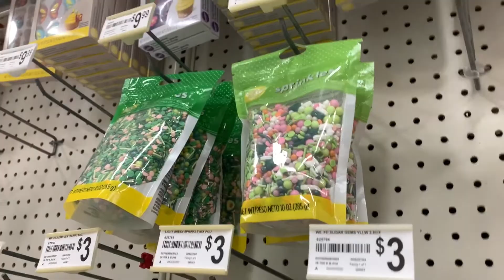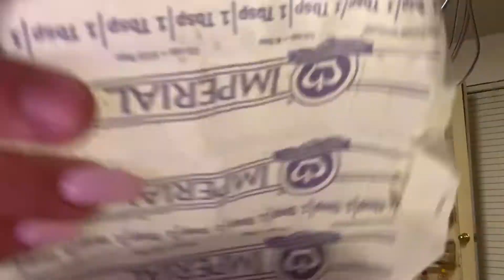Party Prepping For Danyellas Birthday!!!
Prepping for Danyellas Party 🎉 🥳🏃

SBF - Music 🎶

Preparing Danyellas Party 🎉

Musician: @iksonmusic